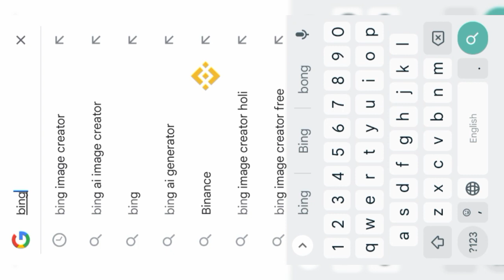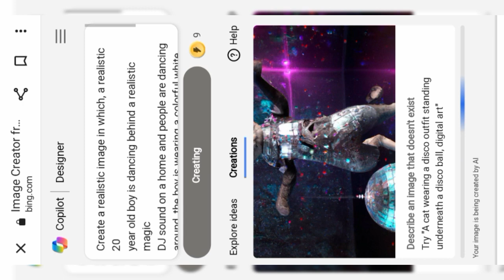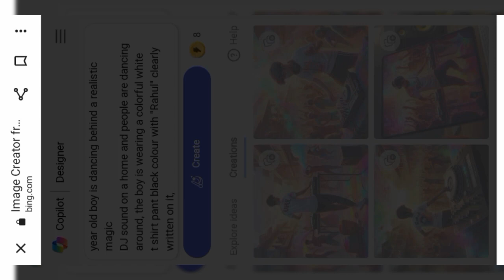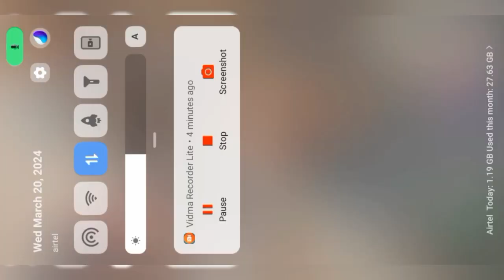Create 3D Happy Holi day Ai Photo Editing | Bing image Edit | Happy Holi Ai Photo kaise banaye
Trends 3d Bing image editing

Guys Aaj ki video banane wale hai ai 3d photo editing Hanuman ke saath Boy and girl image create karna Sikhe

Happy Holi ke liye image create Karen
Holi ke liye image banana sikhe
AI mein Kaise banaen Happy Holi ke liye
trending Holi ke liye AI mein create karna Kaise sikhe
Holi ke liye image kaise banate hain
Holi mein image Kaise banaen
trending Happy Holi image general karna sikhen
image kaise banate hain Happy Holi ke liye AI ke through
I make a cigaret Karen Happy Holi
create make a Holi image one click
image banana sikhe Happy Holi ke liye new trending

How to create couple image in Bing ai
How to create 3d image in Bing app
Bing image creator best couple
Valentine day image creator
How to Bing ai image generator
Valentine day couple photo editing
Love couple ai image generator
Bing image creator profile picture
Valentine day 3d ai photo editing
Bing ai image generator prompt couple
Bing ai image generator kaise banaye girl
Bing image kaise create Karen
How to make 3d Instagram profile picture in Bing
How to make name in Bing image creator
Purpose day Bing image creator
Hug day Bing image creator
Gf bf Bing image creator
couple photo editing in picsart
ai couple photo generator
instagram trending ai couple photo
editing
ai couple photo editing app
couple photo background editing
bing image creator couple photo
editing tamil
pixellab couple photo editing
ai cartoon couple photo editing
couple image creator
how to create 3d ai couple image
how to create couple image in bing
ai
best ai image generator for t shirt
design
bing ai image generator prompt
couple
how to make ai image generator
microsoft ai photo generator
bing ai image creator instagram
how to create ai images with name